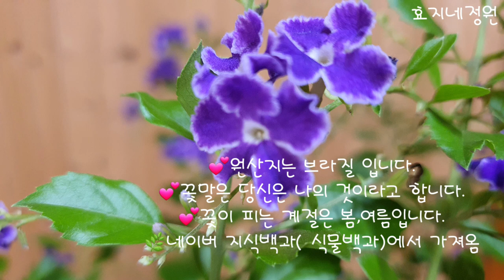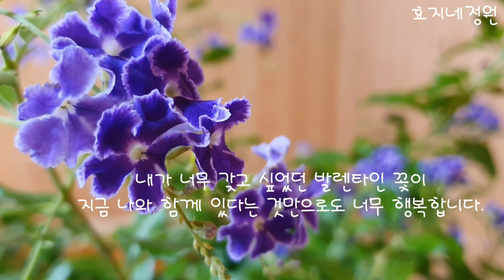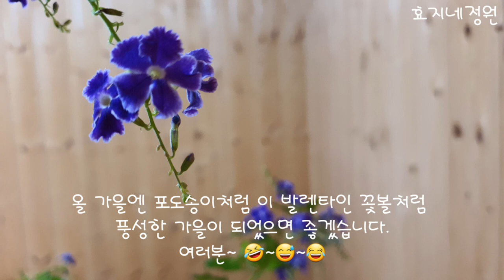발렌타인 자스민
노래2 Dulcinea
아티스트Steve Adams